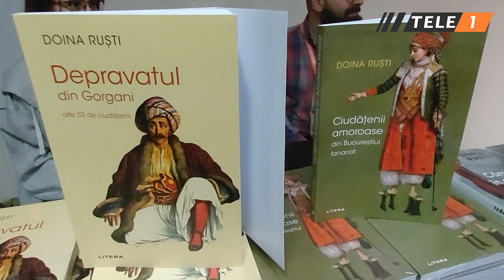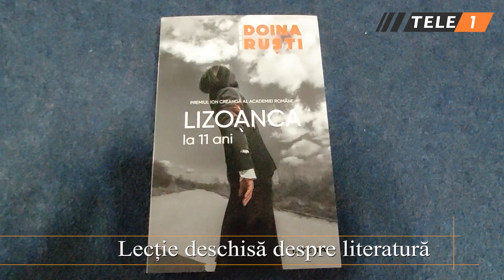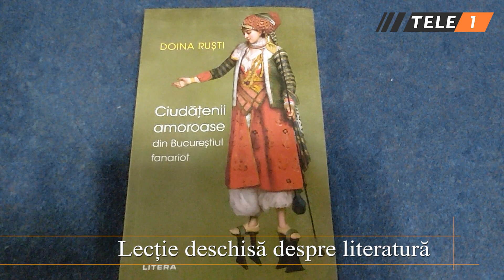𝐋𝐞𝐜ț𝐢𝐞 𝐝𝐞𝐬𝐜𝐡𝐢𝐬ă 𝐝𝐞𝐬𝐩𝐫𝐞 𝐥𝐢𝐭𝐞𝐫𝐚𝐭𝐮𝐫ă